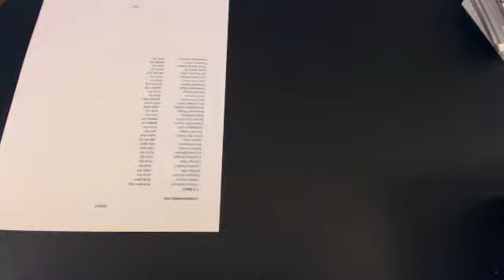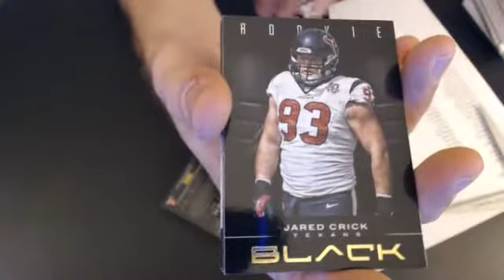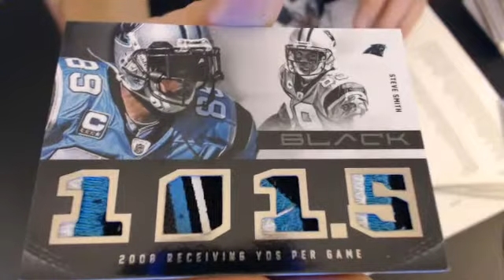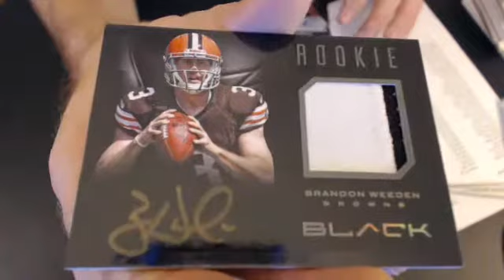2012 black pick a team 1-3